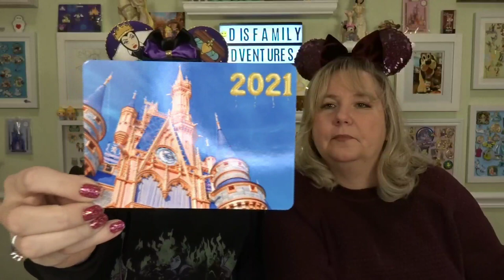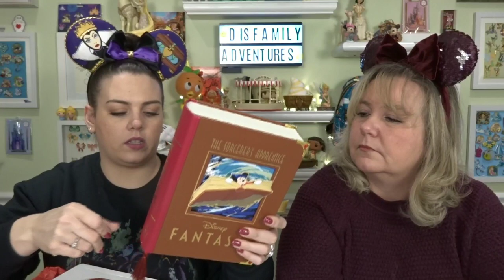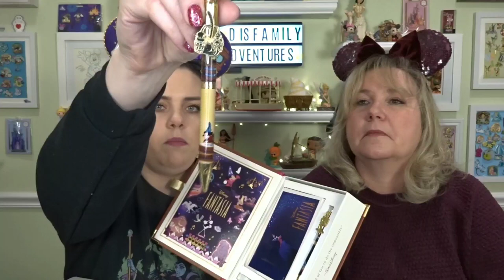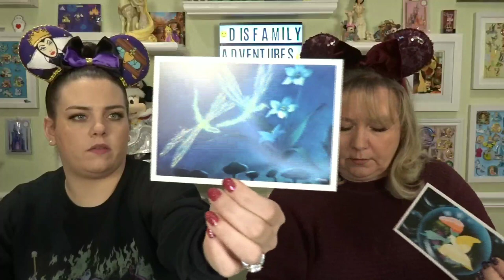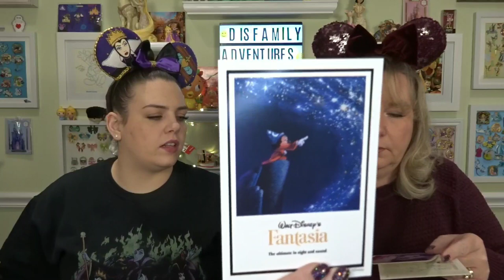Mystery Box From Karen's USA Adventures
Lauren received the £49 mystery box from Karen's USA Adventures!! What will she get ..something super cute from Primark.. perhaps an item or two from the UK Disney Store hopefully some chocolates!!

excludes custom items, mystery boxes and can not be used with other discounts or sales

DisFamily Adventures
c/o Gwyn & Lauren
3430 Philadelphia Pike
Claymont DE 19703